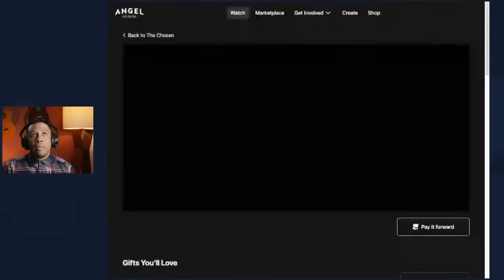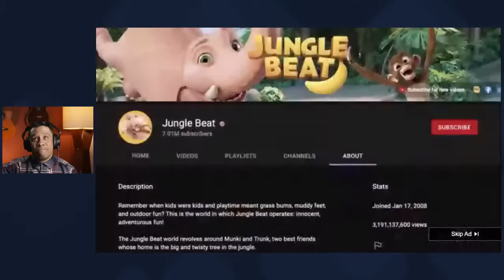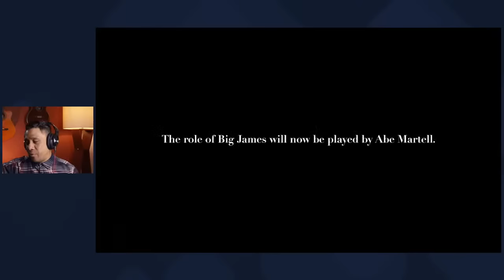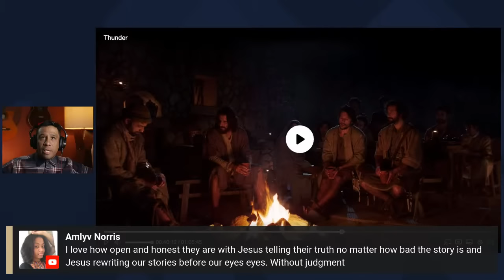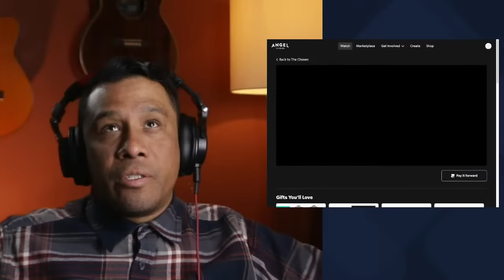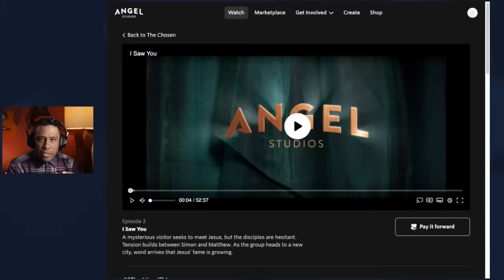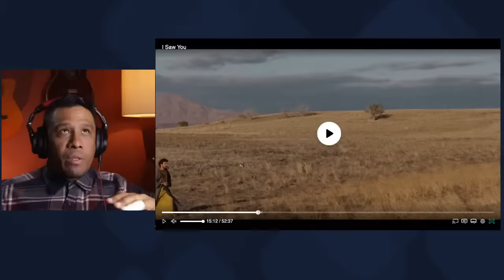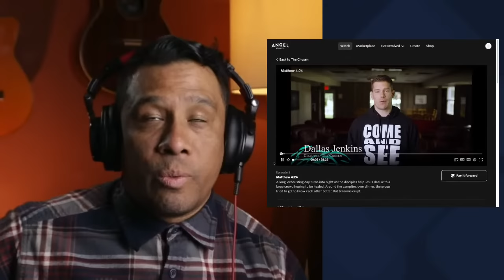Rewatching The Chosen Season 2 Episodes 1 & 2 (Getting Ready for Season 3)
Purchase Tickets for Season 3 Episodes 1 & 2 in theaters!

Today we continue preparing for Season 3 of The Chosen by rewatching The Chosen Season 1 & 2! Today we are watching episodes 1 & 2 of Season Two. We will pause and talk, if this is something you do not like, it's okay if you don't join us.

Bio: Leonardo Torres was raised Catholic and left the church at age 18 after being threatened to be kicked out for asking questions about the bible concerning his grandfather's death. He identified as an Atheist for 12 years and spent that time actively arguing with street preachers, witnesses and anyone else who brought up religion. At age 30, he had a strong encounter with God that made him drop his Atheist title and he became a free follower of GOD which he calls, "The Great Spirit". Taking God seriously and following Him wherever He leads him, Leonardo started this YouTube Channel reaction to music as a "Non-Christian" musician reviewing Christian music. Through the music and the stories he began to learn more about Christ and considers himself a Student of Christ. Having been lost and now found, this channel is like a lost and found for lost sheep, Leonardo's goal is to create a safe space where God can find those who are yearning for Him.

Leonardo wants to remind followers of Christ to love one another as they were commanded. He is a man on a mission to spread the love of God to everyone that comes to this channel. Whether you come to stay or are just passing by, we pray your soul is touched by The Holy Spirit and that you are changed forever!